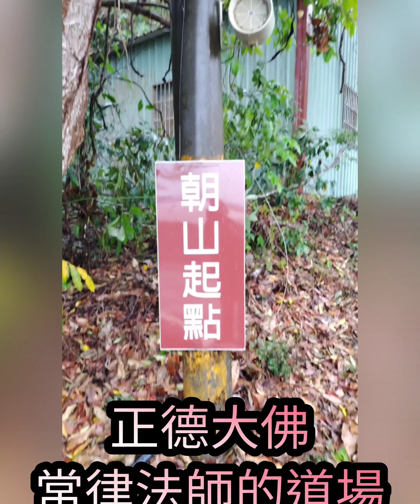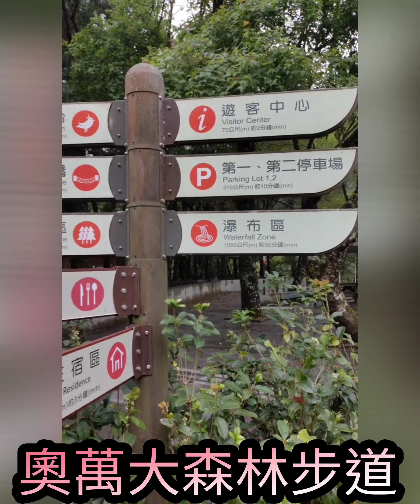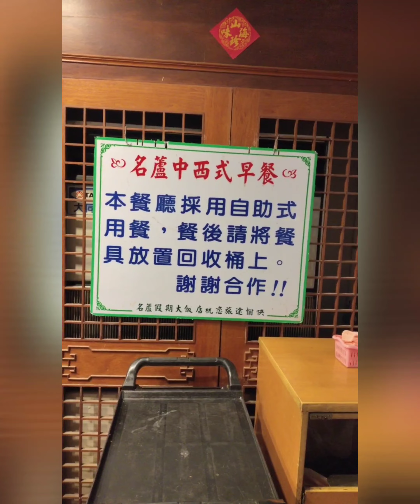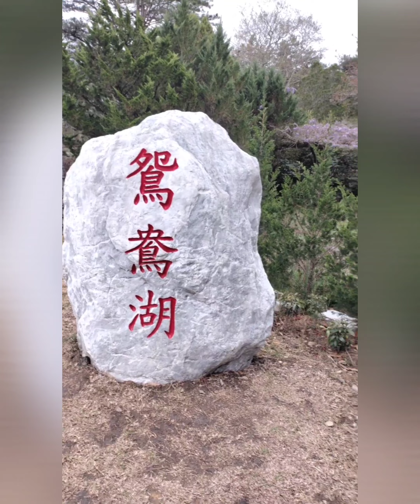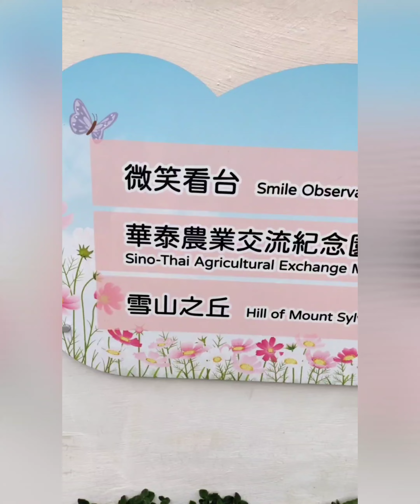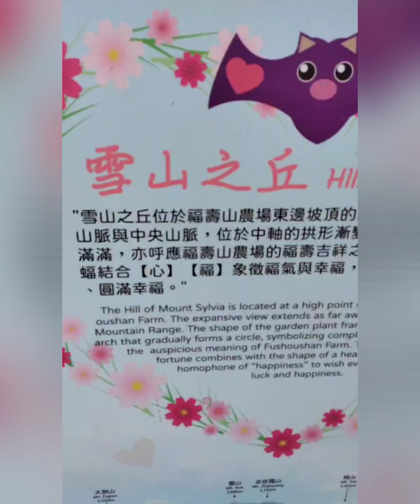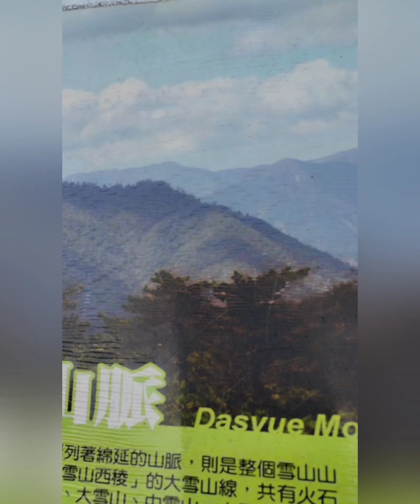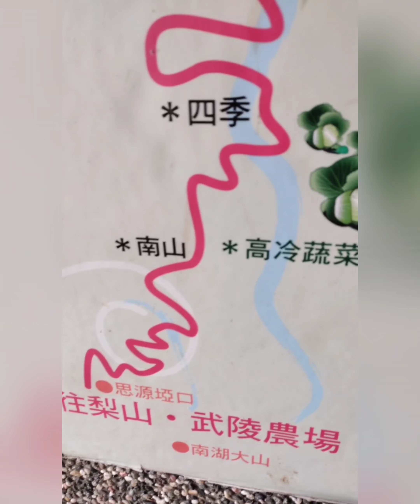2023年3月30日